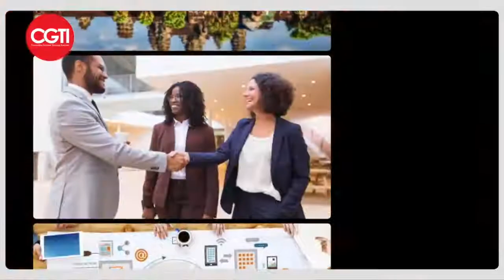Cross Culture Training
CGTI
Cambodia
Garment
Training
Institute
GMAC
Diploma
Short Course